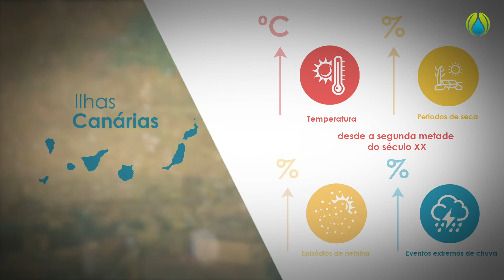Campanha de sensibilização ADAPTaRES - 3 Alteracoes Climaticas na Macaronesia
Os territórios insulares como os da Macaronésia são especialmente sensíveis aos impactes das AlteracoesClimaticas

Na região da Madeira, prevê-se uma redução de 30% da precipitação e começam a surgir dificuldades na distribuição de água.

Projeto Europeio INTERREG –MAC de Cooperação entre Madeira, Canárias e Cabo Verde parar medidas de adaptação dos efeitos do aquecimento global na Macaronésia.